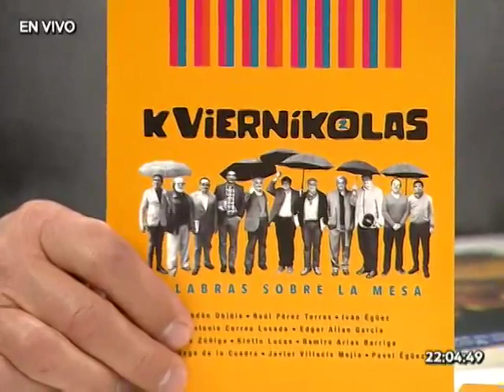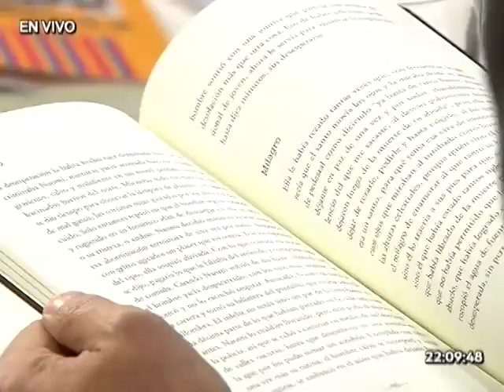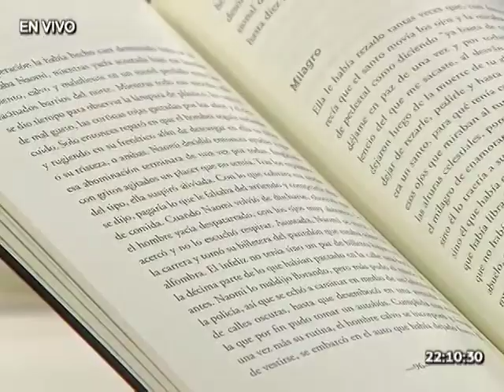Palabra Suelta: Kvierníkolas